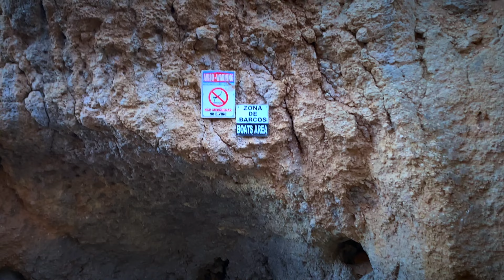Caminhamos até a PONTA DA PIEDADE | Lagos | Portugal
A Ponta de Piedade é um acidente geográfico perto da cidade de Lagos, na região do Algarve, em Portugal. É composta por um cabo rodeado por várias formações rochosas do tipo falésia, com até cerca de 20 m de altura, sendo um dos pontos turísticos de maior interesse turístico da região.

O Algarve, região no extremo sul de Portugal, é muito conhecida pelas belas praias do Mediterrâneo. Vilas de pescadores caiadas em despenhadeiros baixos com vista para enseadas de areia foram transformadas na década de 1960, e agora a costa central entre Lagos e Faro é repleta de mansões, hotéis, bares e restaurantes.